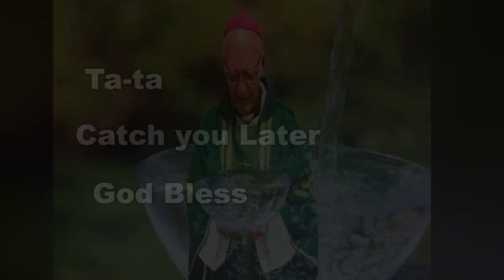Farewell to Archbishop Robert Rivas.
Archbishop Robert Rivas says farewell as he departs from Saint Lucia.